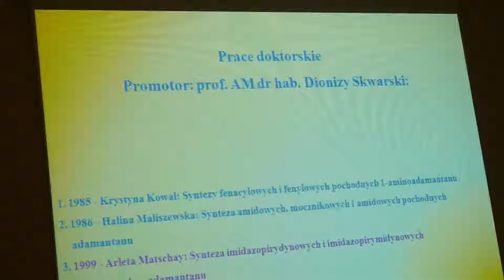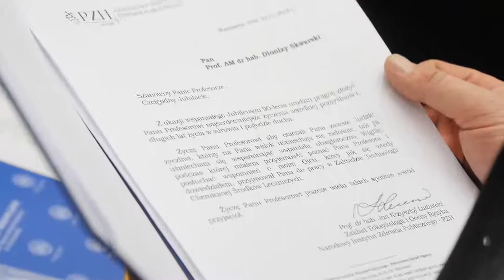Jubileusz 90-lecia urodzin prof. AM dra hab. Dzierżykraja Dionizego Skwarskiego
W dniu 21 listopada 2018 r. w sali im. Konstantego Hrynakowskiego w Collegium Chemicum przy ul. Grunwaldzkiej 6, odbyło się uroczyste posiedzenie naukowo-szkoleniowe z okazji Jubileuszu 90-lecia urodzin prof. AM dra hab. Dzierżykraja Dionizego Skwarskiego.